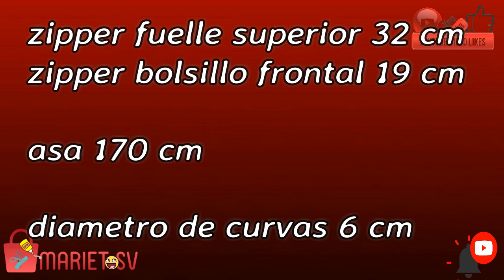bandolera fácil de hacer para mujer o para hombre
MEDIDAS
1 pz frontal/1 pz espalda/1 pz bolsillo espalda 22 x 18 de alto
+ 2 forros de 22 x 18 de alto
+ 1 forro 22 x 15 para ese bolsillo en la espalda

formar bolsillo frontal
1pz 22 x 8 + forro opcional
1pz 22 x 18  de alto + forro

fuelles
2 pz superior 32 x 3.5 + 2 forros
1 pz inferior 44 x 6 + forro

crear monedero
1 pz 10 x 14 de ancho + forro
1 pz 6 x 14 de ancho + forro
1 pz 5.5 x 14 de ancho + forro opcional

asa 170 cm
1 zipper 32 cm principal
1 zipper 19 cm bolsillo frontal
1 zipper 13 cm monedero